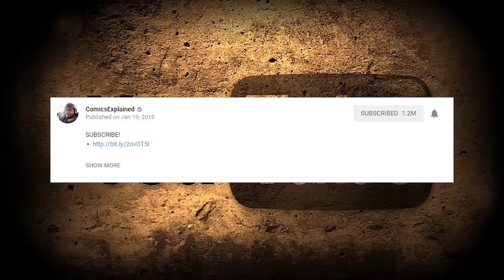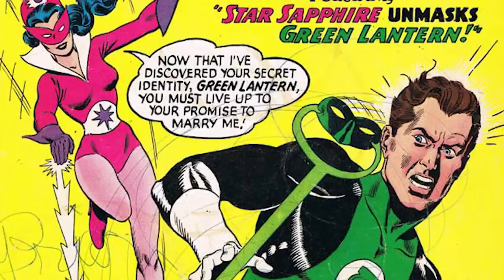Green Lantern Rebirth: Full Story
Green Lantern is an ongoing American comic book series featuring the DC Comics heroes of the same name.

▸ Twitter.com/Comicsexplained
▸ Facebook.com/Marvelexplained
▸ Instagram.com/Comicsexplained